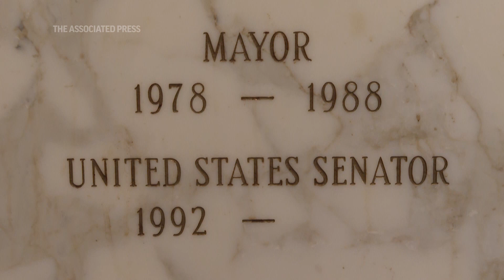Nancy Pelosi reacts to Dianne Feinstein announcement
(15 Feb 2023) Nancy Pelosi reacts to Dianne Feinstein announcement